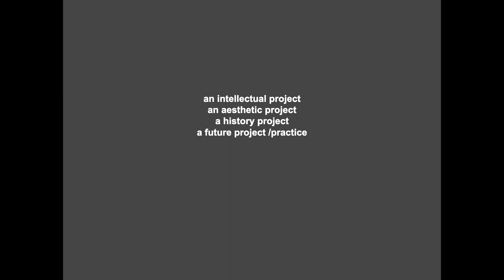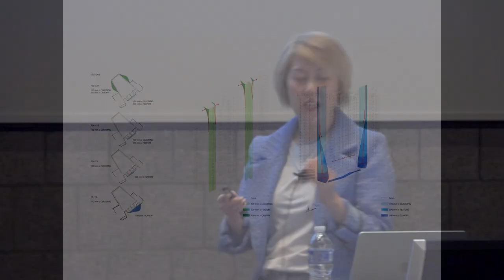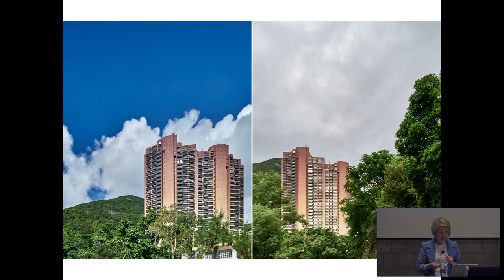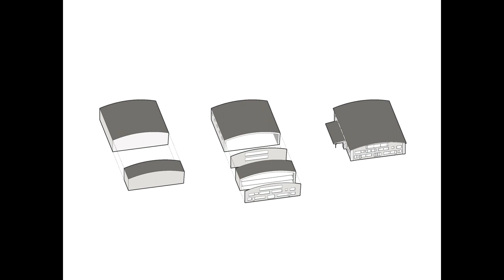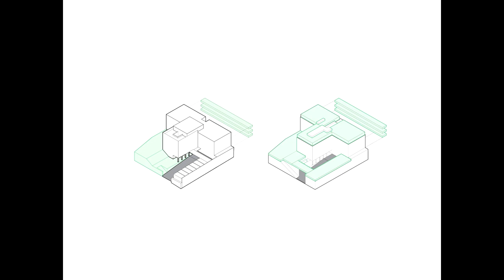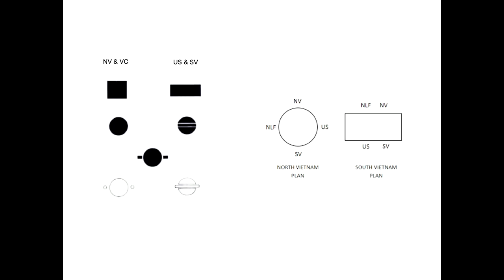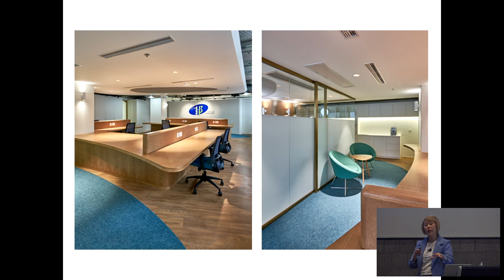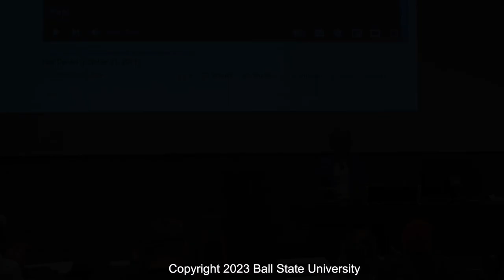Clover Lee Lecture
Architect Clover Lee will present her work “Objects in the Mirror are Closer than They Appear.” Lee is the founder and director of plusclover.